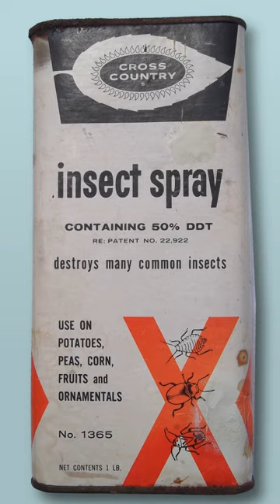DDX (chemistry) | Wikipedia audio article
00:03:15 1 Properties and chemistry
00:04:27 1.1 Isomers and related compounds
00:05:30 1.2 Production and use
00:07:22 1.3 Mechanism of insecticide action
00:08:39 2 History
00:09:49 2.1 Use in the 1940s and 1950s
00:13:54 2.2 United States ban
00:22:36 2.3 International usage restrictions
00:25:58 3 Environmental impact
00:29:24 3.1 Eggshell thinning
00:31:22 4 Human health
00:32:12 4.1 Acute toxicity
00:32:52 4.2 Chronic toxicity
00:35:06 4.3 Carcinogenicity
00:37:33 4.3.1 Breast cancer
00:40:18 5 Malaria control
00:44:11 5.1 Initial effectiveness
00:47:37 5.2 Mosquito resistance
00:51:44 5.3 Residents' concerns
00:52:34 5.4 Human exposure
00:54:23 5.5 Criticism of restrictions on DDT use
00:57:01 5.6 Alternatives
00:57:10 5.6.1 Insecticides
00:58:49 5.6.2 Non-chemical vector control
01:05:24 6 See also

- Socrates

SUMMARY
Dichlorodiphenyltrichloroethane, commonly known as DDT, is a colorless, tasteless, and almost odorless crystalline chemical compound, an organochlorine, originally developed as an insecticide, and ultimately becoming infamous for its environmental impacts. It was first synthesized in 1874 by the Austrian chemist Othmar Zeidler. DDT's insecticidal action was discovered by the Swiss chemist Paul Hermann Müller in 1939. DDT was used in the second half of World War II to control malaria and typhus among civilians and troops. Müller was awarded the Nobel Prize in Physiology or Medicine "for his discovery of the high efficiency of DDT as a contact poison against several arthropods" in 1948.By October 1945, DDT was available for public sale in the United States. Although it was promoted by government and industry for use as an agricultural and household pesticide, there were also concerns about its use from the beginning. Opposition to DDT was focused by the 1962 publication of Rachel Carson's book Silent Spring. It cataloged environmental impacts that coincided with widespread use of DDT in agriculture in the United States, and it questioned the logic of broadcasting potentially dangerous chemicals into the environment with little prior investigation of their environmental and health effects. The book claimed that DDT and other pesticides had been shown to cause cancer and that their agricultural use was a threat to wildlife, particularly birds. Its publication was a seminal event for the environmental movement and resulted in a large public outcry that eventually led, in 1972, to a ban on DDT's agricultural use in the United States. A worldwide ban on agricultural use was formalized under the Stockholm Convention on Persistent Organic Pollutants, but its limited and still-controversial use in disease vector control continues, because of its effectiveness in reducing malarial infections, balanced by environmental and other health concerns.
Along with the passage of the Endangered Species Act, the United States ban on DDT is a major factor in the comeback of the bald eagle (the national bird of the United States) and the peregrine falcon from near-extinction in the contiguous United States.